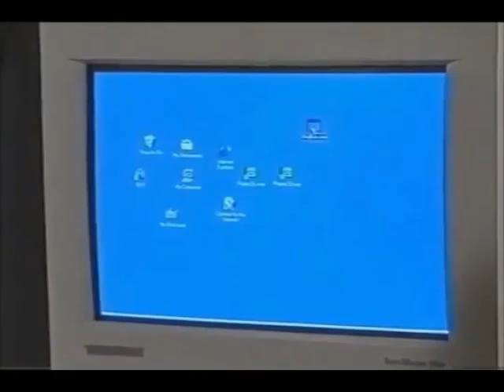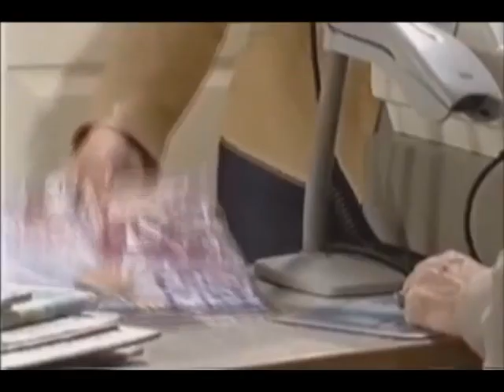Coronation Street - Sarah meets the internet pervert (part 2) 15/07/01